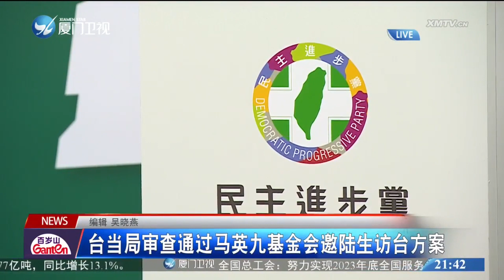【兩岸】台當局審查通過馬英九基金會邀陸生訪台方案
據台灣媒體報導，台出入境事務管理部門會同相關單位11日共同審查“馬英九基金會邀請大陸學生訪台案”，決議同意大陸師生赴台參訪。